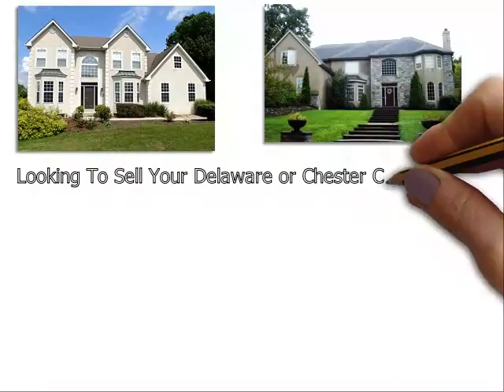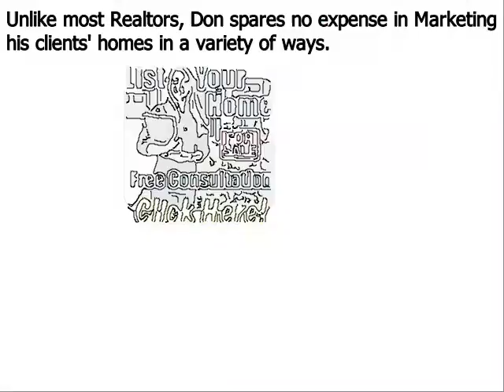Luxury Real Estate Agent Edgmont PA - Don Dowd Group